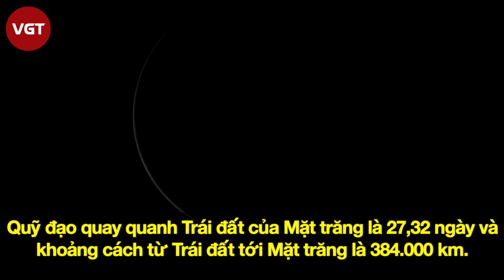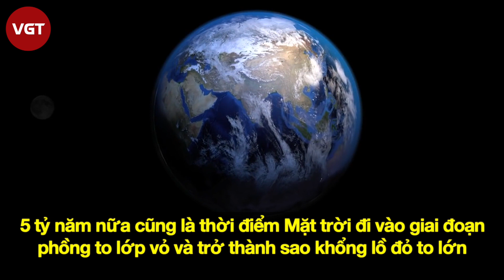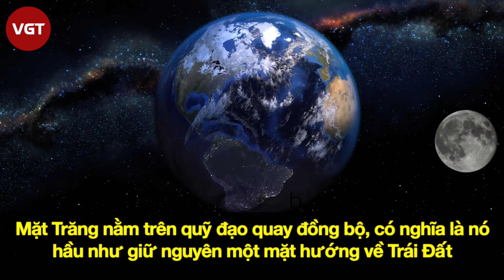Vì sao Mặt Trăng ngày càng xa Trái Đất ? VGT TV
Là vệ tinh tự nhiên duy nhất của Trái đất, Mặt trăng hình thành sau cú va chạm của tiểu hành tinh Theia với Trái đất vào 4,5 tỷ năm trước. Và theo thời gian, Mặt trăng đang càng ngày càng dịch chuyển xa khỏi hành tinh của chúng ta. Các nhà khoa học phát hiện ra rằng Mặt trăng đang dịch chuyển với vận tốc 3,8cm/năm cách xa khỏi Trái đất. Với tốc độ này thì trong 10.000 năm qua, Mặt trăng đã đi xa khỏi Trái đất được 380m.

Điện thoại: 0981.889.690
Địa chỉ: Số 31, Đường 11, Phường 5, Gò Vấp, TP.HCM